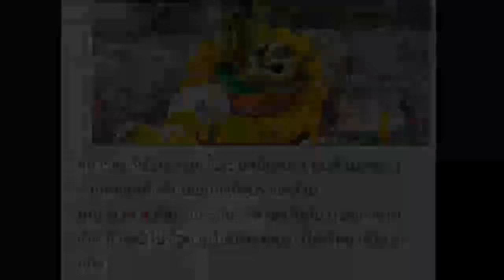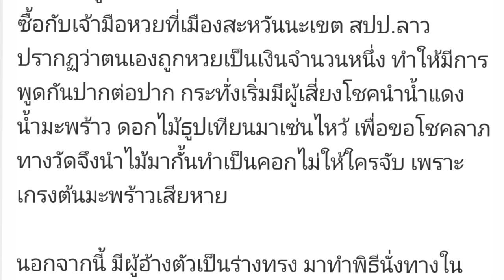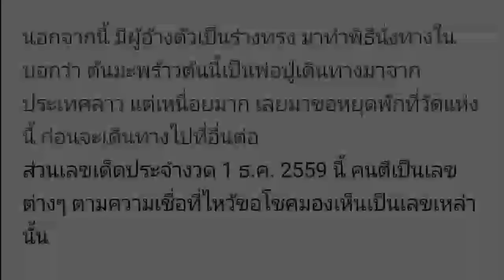คอหวยฮือฮา! มะพร้าวแตกยอดคล้ายเศียรพญานาค ให้เลขชาวบ้านถูกหวย